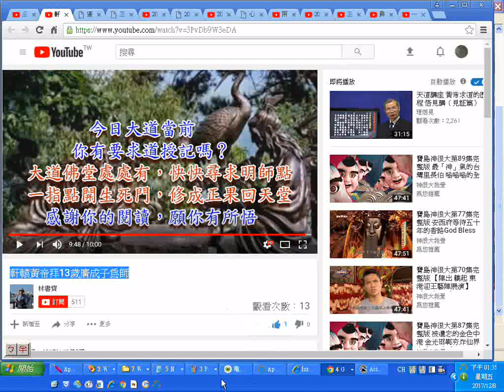20171208軒轅黃帝拜13歲廣成子為師_影片0948現今大道當前請趕快求道受記__含十方法界衛視台節目的聲音__歡迎有緣大眾搜尋社會服務網路電視台影片版權開放